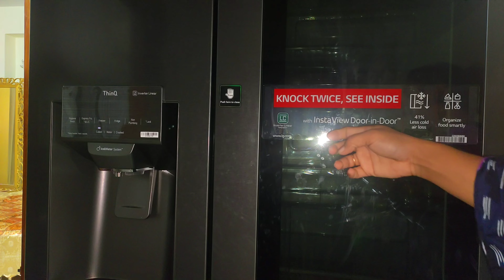ফ্রিজে সবজি সংরক্ষণ পদ্ধতি। my evening routine আমি যেভাবে সবজি ফ্রোজেন করি